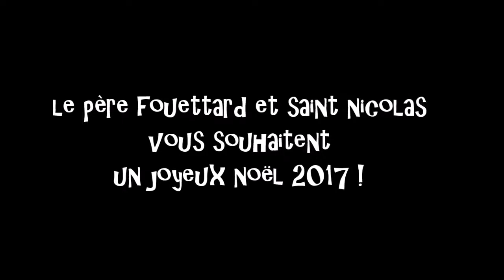restons classique bonnes fêtes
manuelle yerly présente "restons classique, bonnes fêtes"